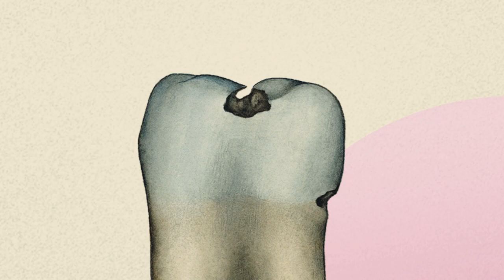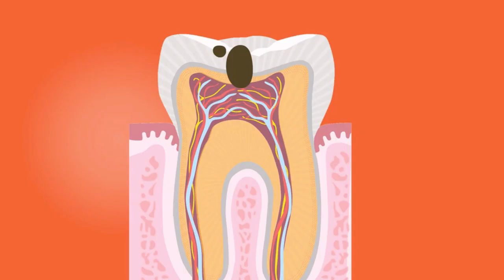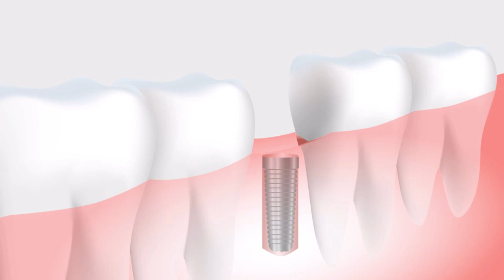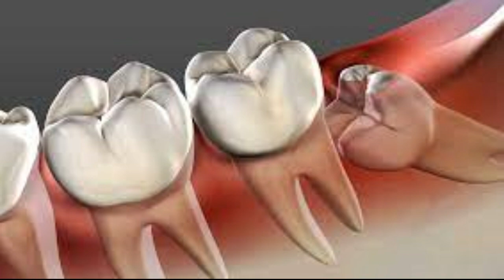Dr. Praveen Bhatia LIVE in conversation with Life Coach Sameer Ajmani: Teeth FAQs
Find answers to the most frequently asked questions in dentistry such as:
1. what is dental cavity and how is dental cavity treated
2. what to do about missing teeth and how to get this treated?
3. what is better between dental implants and dental bridge
4. why does wisdom tooth cause pain?
5. General teeth questions

Dr. Praveen Bhatia; Dental Surgeon & Director
Dr.Srishti Bhatia; Associate Director & Orthodontist
Clinic address - C4f/30 Janakpuri, New Delhi, Delhi 110058
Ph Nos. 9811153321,